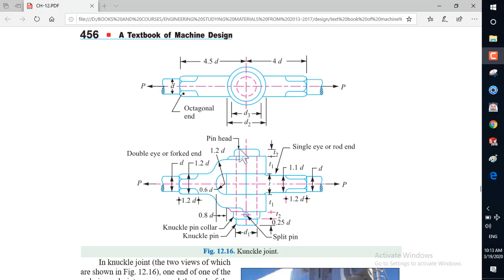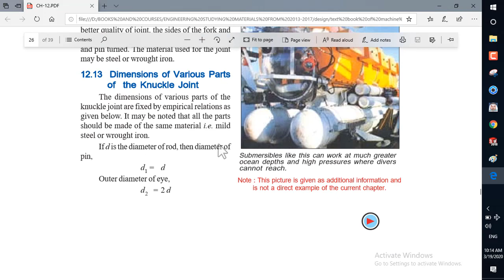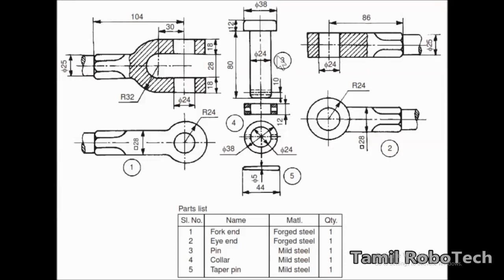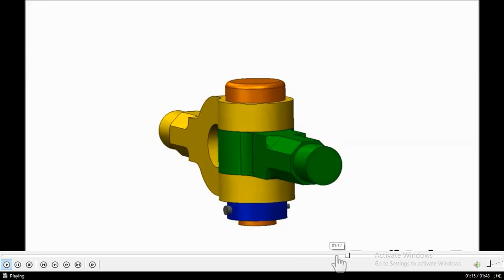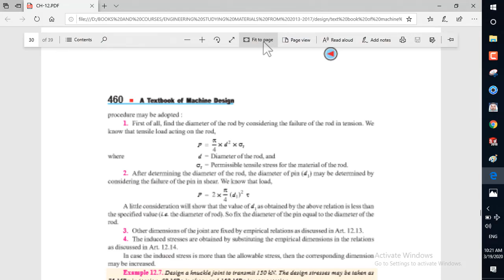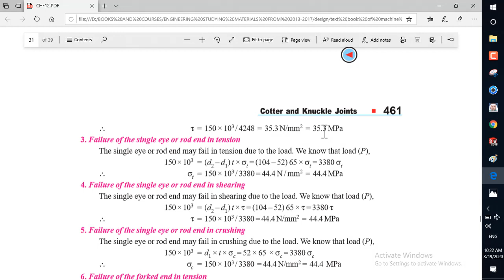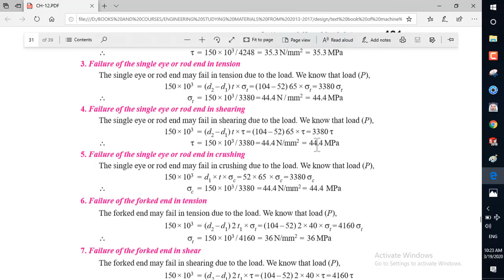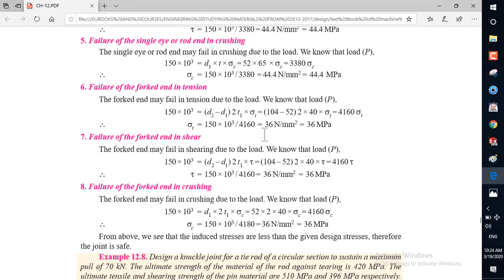Knuckle Joint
شرح بسيط لسكشن الKnuckle Joint مع المثال المحلول الموجود فى كراسة التمارين
تانية ميكانيكا - تيرم تانى - كفر الشيخ
دمتم بخير